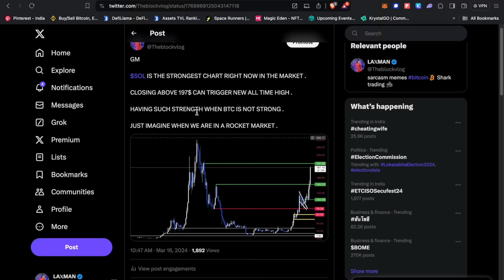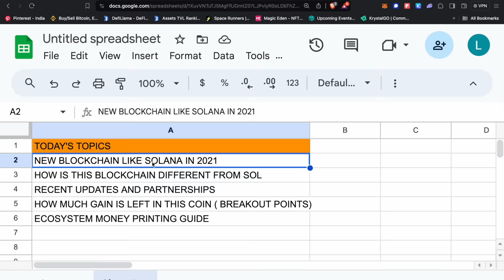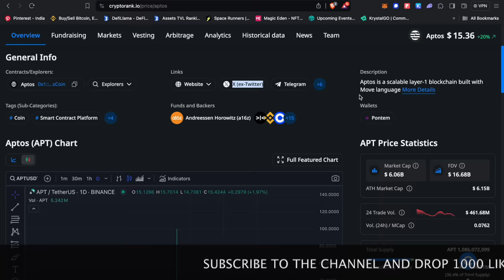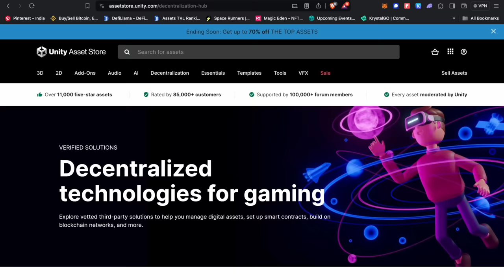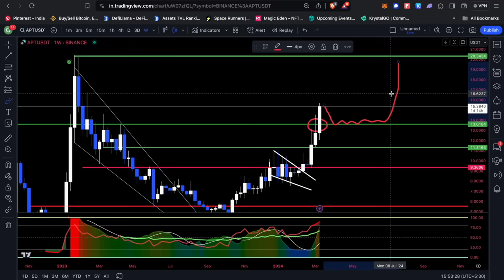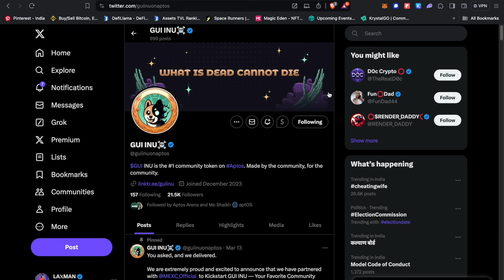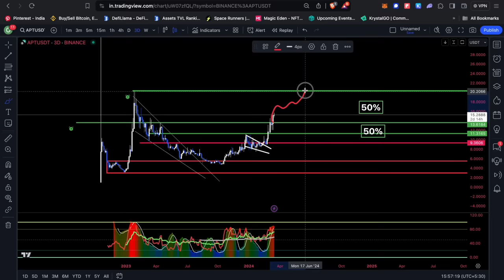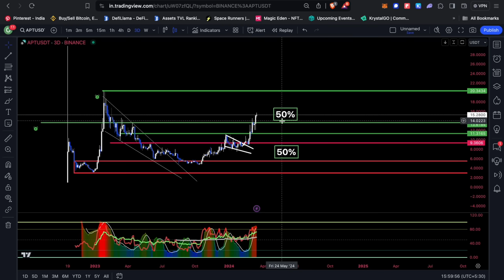1 COIN IS THE NEXT SOLANA 🚀 | IT'S LIKE BUYING SOLANA ON 7$ | NEW SOLANA KILLER CRYPTO 🤯